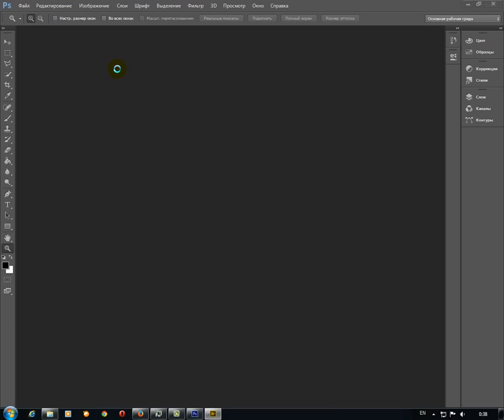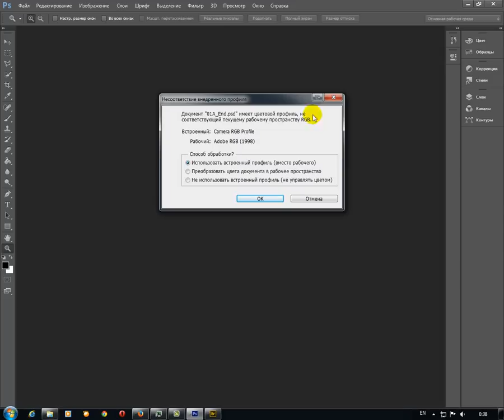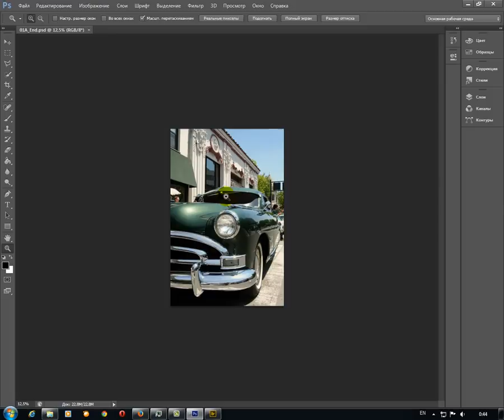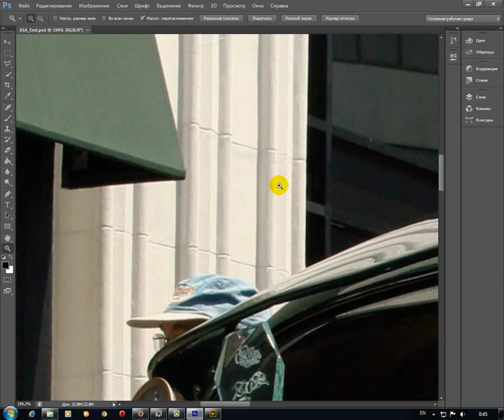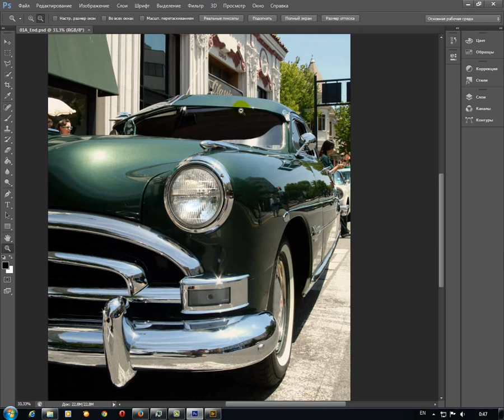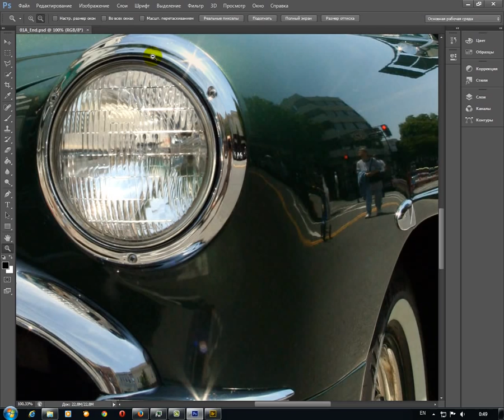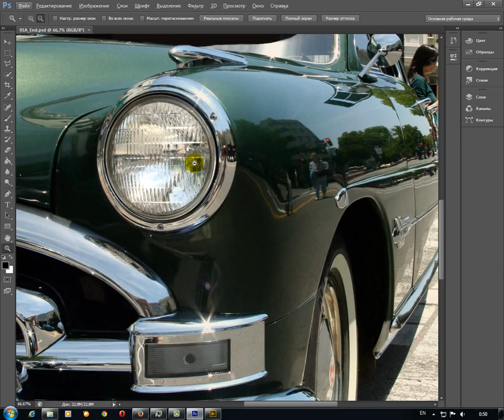Инструмент Zoom в Adobe Photoshop / Панель инструментов и настроек инструмента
Использование инструментов в Adobe Photoshop CS6

В ходе этого урока вы научитесь:

• выбирать и использовать инструменты из панели Tools (Инструменты);
• настраивать выбранный инструмент на панели параметров;
• использовать различные методы для увеличения и уменьшения масштаба изображения;

В программу Photoshop интегрирован набор инструментов, позволяющих создавать графику для печати, размещения во Всемирной паутине и просмотра с мобильного устройства. Я легко мог бы детально рассказать вам и  описать всё  богатство инструментов Photoshop и его настроек. Такая информация, бесспорно, была бы полезна, но не она — основная цель данного видеокурса. Вместо подробного знакомства со всем инструментарием Photoshop вы будете приобретать опыт, настраивая и используя лишь некоторые инструменты в проекте урока. В каждом уроке мы станем знакомить вас с новыми инструментами и способами их применения. Завершив все упражнения, вы сформируете основательный фундамент для дальнейшего самостоятельного изучения инструментов Photoshop.

Выбор и использование инструментов из панели Tools.
Tools (Инструменты) — это длинная узкая панель у левого края рабочей области, на которой расположены инструменты для выделения, рисования и редактирования, для выбора основного и фонового цветов, а также для просмотра изображений.
Полный список инструментов панели Tools (Инструменты) мы рассмотрим в последующих уроках, а пока начнем с использования инструмента Zoom (Масштаб), который имеется во многих других приложениях Adobe, включая программы Illustrator, InDesign и Acrobat.